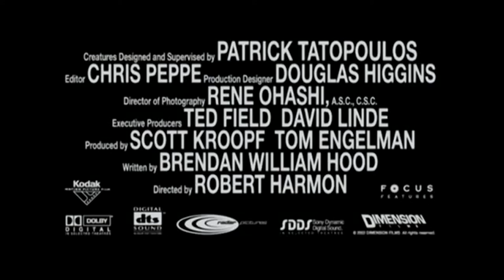2002 they (Wes Craven) Official Trailer.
They (also known as Wes Craven Presents: They) is a 2002 American supernatural horror film directed by Robert Harmon, starring Laura Regan, Ethan Embry, Dagmara Dominczyk, Jay Brazeau, and Marc Blucas. Its plot focuses on a group of four adults experiencing night terrors and attempting to deal with the fallout from their prior childhood experiences. The film was produced by Ted Field and Tom Engleman; Wes Craven served as executive producer.

In 1983, a young boy named Billy Parks (Alexander Gould) is frightened and has difficulty falling asleep after waking up from a nightmare. His mother Mary Parks (Desiree Zurowski) comes in to comfort him and assures him the monster he thinks is in the closet is imaginary. As he tries to fall asleep again he sees a dark apparition in his closet staring at him and pulls the covers on top of himself and turns on a flashlight. As he peeks outside the covers he is captured and spirited away by the mysterious apparition.

In present day 2002, the plot focuses on the story of a Psychology grad student named Julia Lund (Laura Regan) and the events that turned her life upside down. As a child she experienced horrifying night terrors that manifested after witnessing her father commit suicide, but has seemingly overcome the problem. She reunites with a childhood friend, a now grown-up Billy (Jon Abrahams). In the diner Billy is constantly startled by the flickering lights as he is now deathly afraid of the dark. He tells her that he believes their night terrors are caused by something otherworldly as he was kidnapped by mysterious creatures as a child and went missing for two days. He warns her to stay out of the dark, before suddenly committing suicide.

Aterradoras criaturas regresan de la infancia para asesinar a una estudiante recién graduada y a sus amigos.
Fecha de estreno: 27 de noviembre de 2002 (Estados Unidos)

Director: Robert Harmon
Guion: Brendan Hood
Recaudación: 16.1 millones USD
Música compuesta por: Elia Cmíral